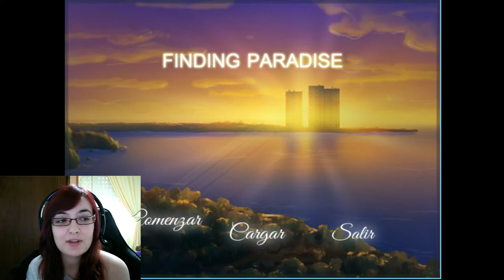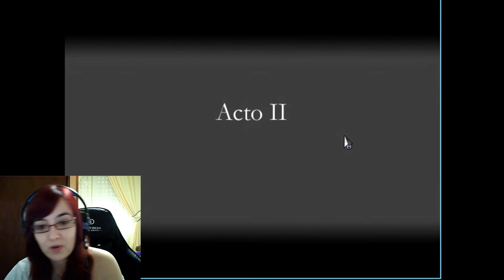Finding Paradise Gameplay en Español Acto II-III Parte 5 Sucesos anormales...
Comenzamos una serie de videos con este maravilloso juego.
No lo he jugado antes y queria jugarlo con vosotros para que compartieramos una bonita historia...
Pero tenia muchisimas ganas de empezarlo cuanto antes, y mas que nada despues de tanto tiempo esperandolo
Se que voy a llorar asi que no me lo tengais en cuenta jajaja

Las especificaciones de mi pc:
GPU: GeForce GTX 1060 6GB
CPU: Intel(R) Core(TM) i5-7500 CPU @ 3.40GHz
Memoria: 8 GB RAM (7.96 GB RAM libre)
Resolución actual: 1920 x 1080, 60Hz
Sistema operativo: Microsoft Windows 10 Pro --